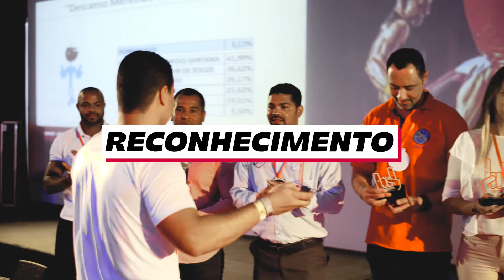Treinamento de Vendas Grupo Hermes Pardini 2018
Reunimos todo o nosso time de relacionamento com clientes, lab-to-lab e médicos em nosso Treinamento Nacional de Vendas 2018. Mais de 200 colaboradores de todo o Brasil vivenciaram 7 dias intensos de capacitação, dedicação, motivação e integração.